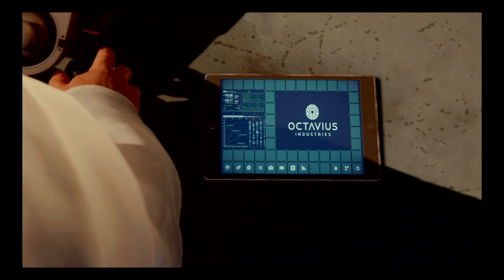SPIDERMAN PS4 FR EPISODE 35 UN NOUVEAU DEPART